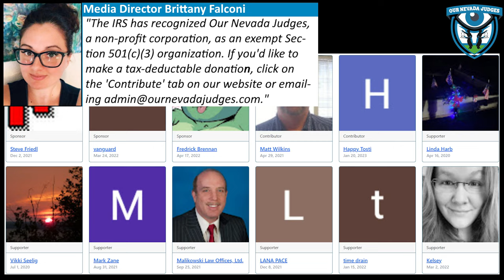The State of Nevada vs Jose "Chille" DeCastro, June 27, 2023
The Honorable Ann Zimmerman, Las Vegas Justice Court, Department 8, presiding over a hearing on negotiations. Appearing for Mr. DeCastro is Defense Attorney Michael Mee. Case No. 23-CR-013015. The Court acknowledges rejection of plea offer, schedules bench trial.